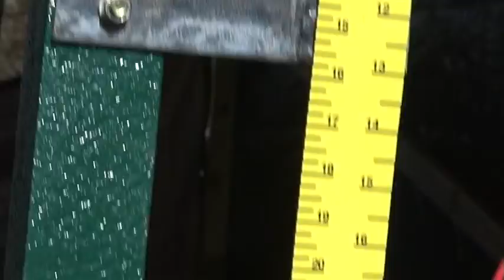Cutting wood with my DIY bandsaw mill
It doesn't have any saw guides on it yet but its cutting great without them so far.